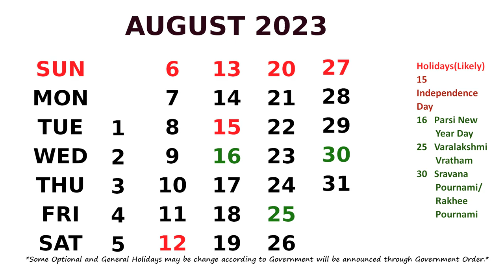August Calendar 2023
Calendar August 2023 with Holidays.